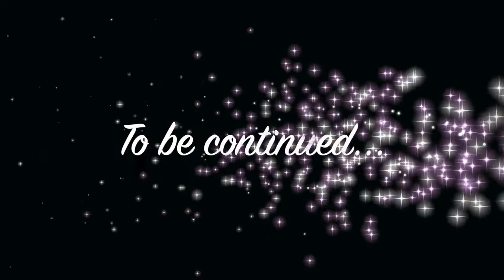Мария Шурочкина: Кровавые дневники синхронистки - выпуск 24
эх, дороги...
Как вы думаете, должны ли люди уважать ЭЛИТУ (цитата) так же сильно, как боготворит их Александр Мальцев?